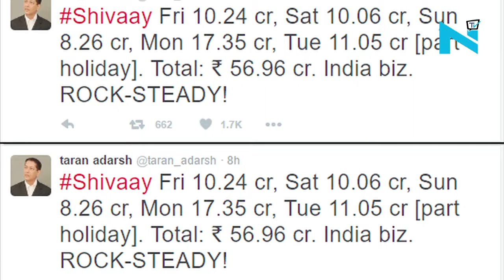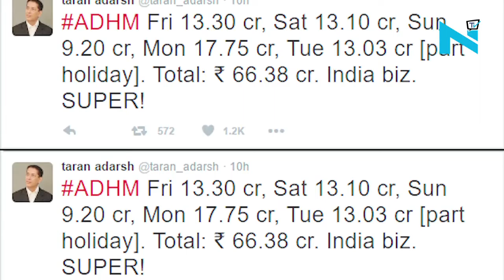Ajay Devgn’s Shivaay stays strong in domestic box office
Both the Diwali releases Ajay Devgn's action flick Shivaay and Karan Johar’s Ae Dil Hai Mushkil are doing great business on box office. Though Shivaay may not have earned the opening day or weekend collection it aimed for, it is now growing on word of mouth. Trade Analyst Taran Adarsh tweeted the numbers of the film’s Tuesday collection and just like the other days, even now the film has raked in a good amount. The total collection of the film is 56.96 cr. in India.